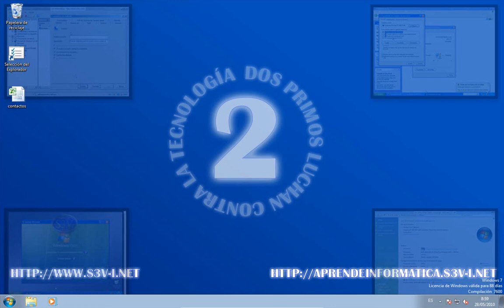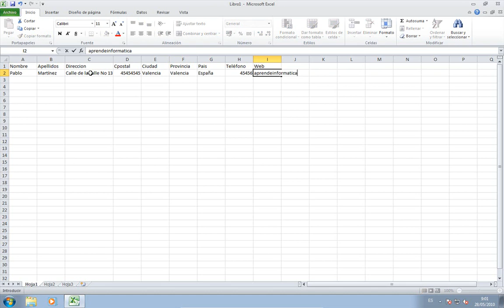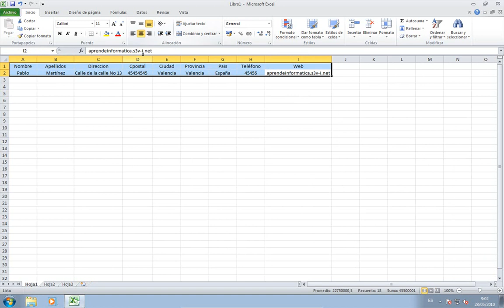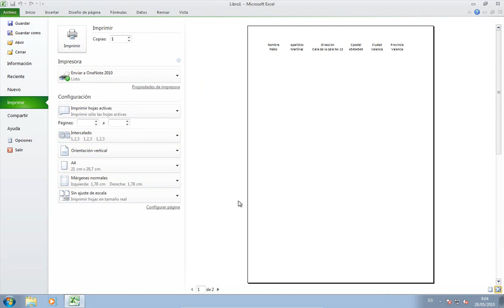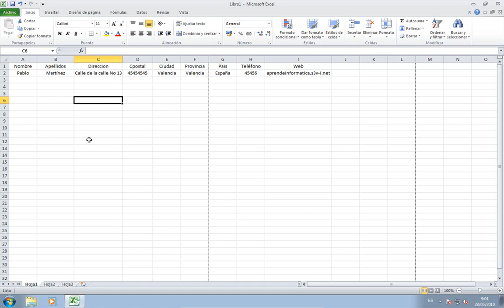03. Introducción a Excel 2010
Tercer vídeotutorial del curso de gestión de contactos con el que le daremos un vistazo a excel y tras el cual entraremos en materia..